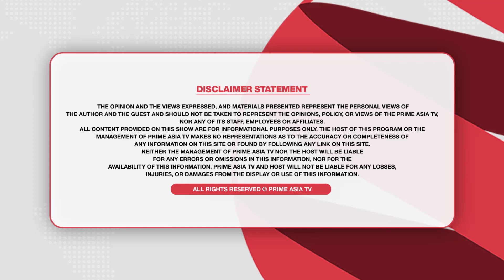Chajj Da Vichar (1444) || ਗੁਰਲੇਜ਼ ਅਖਤਰ ਕਿਵੇਂ ਲੱਭੀ ਮੈਨੂੰ ਪਹਿਲੀ ਵਾਰ ਖੋਲ੍ਹੇ ਕੱਲੇ-ਕੱਲੇ ਦੇ ਭੇਤ